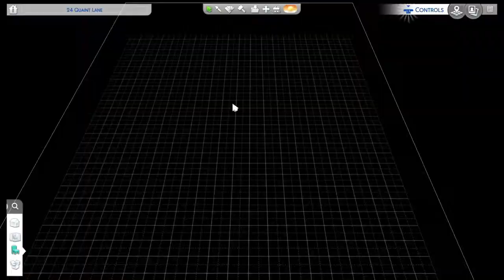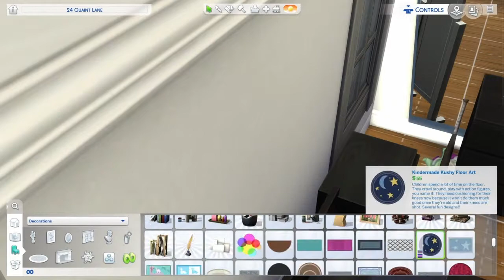The Sims 4 - 24 Quaint Lane - Lets Build